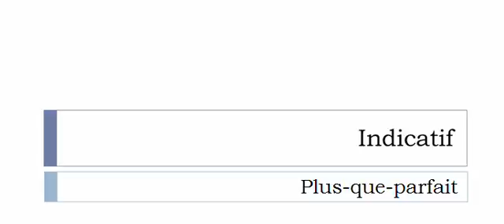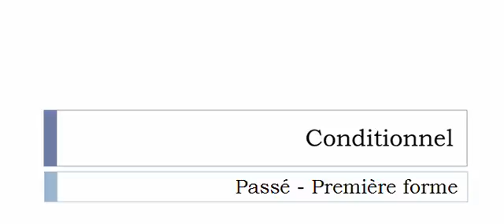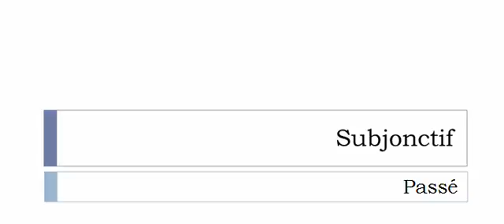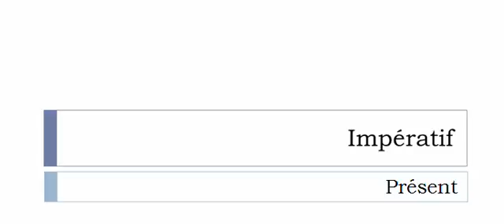الفعل الفرنسية = Housser